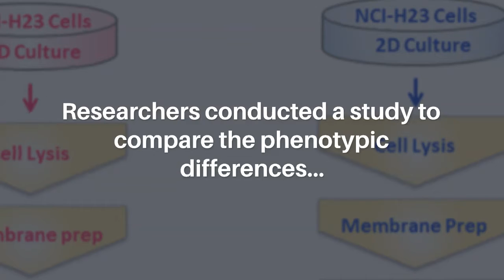Oncotarget: Comparison of Lung Cancer Cells in 2D and 3D Culture Conditions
Oncotarget published this trending research paper on September 28, 2021, entitled, "Comparative microsomal proteomics of a model lung cancer cell line NCI-H23 reveals distinct differences between molecular profiles of 3D and 2D cultured cells" by researchers from the Antibody Characterization Laboratory, Cancer Research Technology Program, Frederick National Laboratory for Cancer Research, Frederick, MD; Advanced Biomedical Computational Science, Frederick National Laboratory for Cancer Research, Frederick, MD; Protein Characterization Laboratory, Cancer Research Technology Program, Frederick National Laboratory for Cancer Research, Frederick, MD; Department of Pathology, University of Virginia School of Medicine, Charlottesville, VA.

Abstract:
Lung cancer is the leading cause of cancer-related deaths in the USA and worldwide. Yet, about 95% of new drug candidates validated in preclinical phase eventually fail in clinical trials. Such a high attrition rate is attributed mostly to the inability of conventional two-dimensionally (2D) cultured cancer cells to mimic native three-dimensional (3D) growth of malignant cells in human tumors.

To ascertain phenotypical differences between these two distinct culture conditions, we carried out a comparative proteomic analysis of a membrane fraction obtained from 3D- and 2D-cultured NSCLC model cell line NCI-H23. This analysis revealed a map of 1,166 (24%) protein species regulated in culture dependent manner, including differential regulation of a subset of cell surface-based CD molecules. We confirmed exclusive expression of CD99, CD146 and CD239 in 3D culture. Furthermore, label-free quantitation, targeting KRas proteoform-specific peptides, revealed upregulation of both wild type and monoallelic KRas4BG12C mutant at the surface of 3D cultured cells.

In order to reduce the high attrition rate of new drug candidates, the results of this study strongly suggests exploiting base-line molecular profiling of a large number of patient-derived NSCLC cell lines grown in 2D and 3D culture, prior to actual drug candidate testing.

Keywords - lung cancer, proteomics, 2D vs. 3D cultured cells, preclinical testing model, drug target discovery

About Oncotarget

or connect with